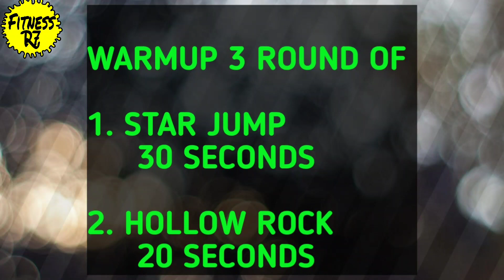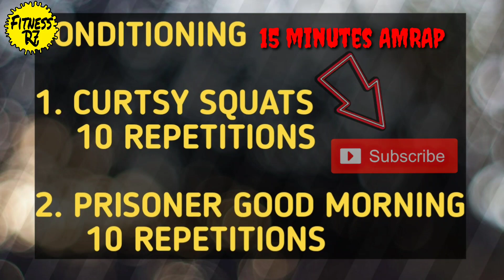Total Body Balance Workout | body balance workout At Home | Beginners, Men's & Women's | Fitness R7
Body Balance Workout

WarmUp 3 Round Of

1. Star Jump
30 Seconds

2. Hollow Rock
20 Seconds
This Exercise Can Help To Increase Hamstrings, Glute, Lower Back And Scapular Control And Enhanced Extension Of The Body While Still Maintaining  Midline Stability.

Conditioning
15 Minutes AMRAP
1. Curtsy Squats
10 Repititions
The Curtsy Squats Activates The Glutes In A Unique Way Because It Targets These Aductor Muscles More So Than A Standard Squats, Which Target Mostly The Gluteus Maximums. A Curtsy Squats Also Activates The Gluteus Maximus And Gluteus Medius.

2. Prisoner Good Morning
10 Repititons
It Is Known As A Good Morning Because Of The Movement In The Erector Spinae Which Resembles The Rise Out Of Bed To Stretch. The Erector Spinae Muscles Of The Lower Back Work Isometrically To Keep The Spinae In An Extended Position While The Hamstrings And Gluteus Maximus Works Isotonically To Perform Hip Extension.

And The Last We Will Perform
Cool Down (Stretching)

1. Pigeon Pose
1 Minute Each Leg

Let's See The Video To Know The Form And Technique.

Music,

Download Free And Safe Music
For Content Creators on YouTube,